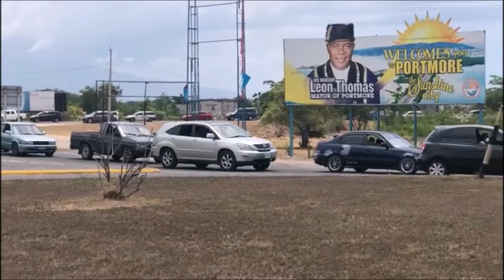St. Catherine on LOCKDOWN! DAY 1 FAIL!! PACKED shops, GATHERINGS & THICK traffic!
Prime Minister Andrew Holness announced a 1 week lockdown of St. Catherine, Jamaica to contain the spread of COVID-19. But is that lockdown effective? Are the residents adhering? This video suggests otherwise.